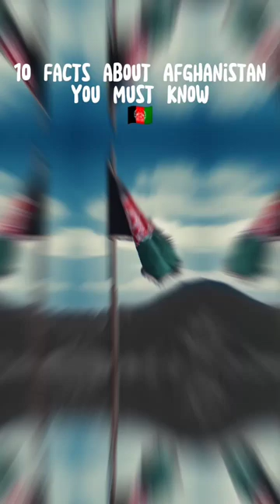10 Facts about Afghanistan you must know#shorts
10 Facts about Afghanistan you must know
1. Afghanistan isA landlockedCountry
2.  Rich In Natural Resources
3. approximately 99.7% are Muslim (38.2 m)
4. There is only 1 Jew in Afghanistan (Zablon Simintov)
5. Afghanistan once had Two enormous Buddha statue ( 53 m and 40 m)
6. The major ethnicity in Afghanistan is Pashtun
7. One of the typical foods from Afghanistan is Kabuli Pulao
8. One of Afghanistan's main exports are Hand-Woven Rugs
9. Most shops are closed on Friday
10. New Year in Afghanistan is celebrated on March 21st.